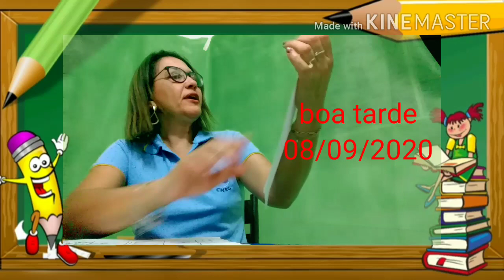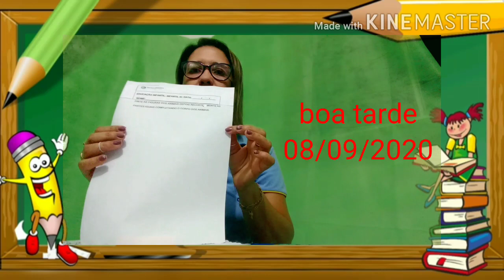infantil IV A